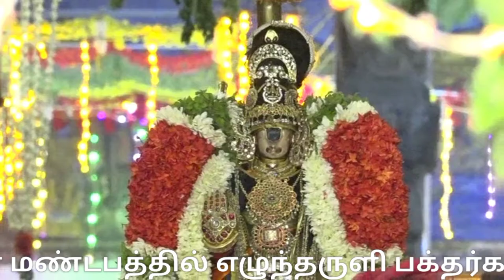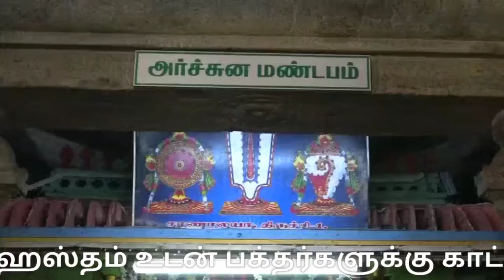ஸ்ரீரங்கம் பகல்பத்து புறப்பாடு|Srirangam temple Vaikunda Ekadasi 2021|srirangam Pagal Pathu 4th day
வைகுண்ட ஏகாதசி பகல்பத்து 4-ம் நாள் உற்சவம்:

நம்பெருமாள்
சௌரி தொப்பார  கொண்டை, இரத்தின அபயஹஸ்தம் உடன் பக்தர்களுக்கு காட்சி..!

பூலோக வைகுண்டம் ஸ்ரீரங்கம் ரெங்கநாதர் ஆலயத்தில் 2021 வைகுண்ட ஏகாதசி பெருவிழாவின் பகல்பத்து உற்சவத்தின் 4-ஆம் திருநாள் (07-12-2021) நம்பெருமாள் புறப்பாடு வீடியோ தொகுப்பு.

பகல்பத்து ஒரு பாட்டில் நாளான இன்று  நம்பெருமாள் சவுரி தொப்பாரக் கொண்டையுடனான சிகை அலங்காரம், முத்துச்சரம், காசுமாலை, ரத்தின அபயஹஸ்தம், முதுகில் முத்து சட்டை உள்ளிட்ட திருவாபரணங்கள் சூடி மூலஸ்தானத்திலிருந்து புறப்பட்டு ஆழ்வார்கள் பின்தொடர உள் பிரகாரங்களில் வலம்வந்து அர்ச்சுன மண்டபத்தில் எழுந்தருளி பக்தர்களுக்கு சேவைசாதித்தார்.